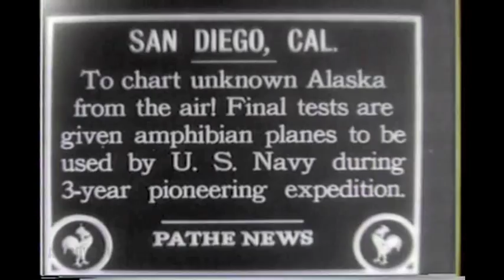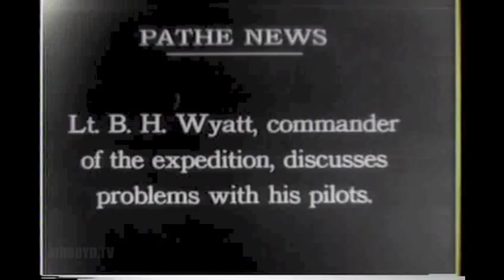Loening Amphibian (1928)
Alaska Aerial Survey Expedition U.S.N., Lieutenant B.H. Wyatt

First flown in 1923, the OL was a high-performance amphibian with a large single hull and stabilising floats fitted underneath each lower wing. The landing gear was retractable by use of a hand-crank in the cockpit, and the plane was equipped with a tailskid for operations on land. It had a tandem open cockpit for a crew of two. The aircraft could be flown from either cockpit, with a wheel control in the forward cockpit and a removable stick control in the rear. Navigation and engine instruments were located in the forward cockpit.

The hull was built of Duralumin on a wooden frame, with five water-tight compartments connected through a selector switch to a bilge pump in the rear cockpit. Plugs in the bottom of each compartment permitted drainage on the ground. The fuselage was constructed on top of the hull. The aircraft was strength tested at Columbia University.

The United States Army Air Corps ordered four prototypes as the XCOA-1 powered by a 400 hp Liberty V-1650-1 engine mounted inverted for clearance of the three-bladed variable-pitch steel propeller. The engine came with a fire suppression sprinkler system and was encased in a streamlined cowling to protect it from sea spray. Oil from a tank in the fuselage was cooled by passing through a spiral copper tube exposed to the slipstream atop the cowling. The fuel tanks were mounted inside the hull, with a 140 gallon (530 liter) gasoline tank under the wings, and a reserve 60 gallon (230 liter) gasoline-benzol tank between the cockpits. Total fuel capacity provided for approximately ten hours of flight.

A number of variants were introduced for both the Army and United States Navy. During later production the company merged with the Keystone Aircraft Corporation.